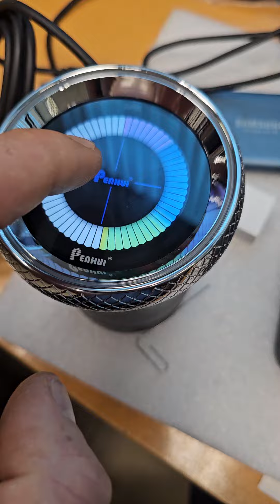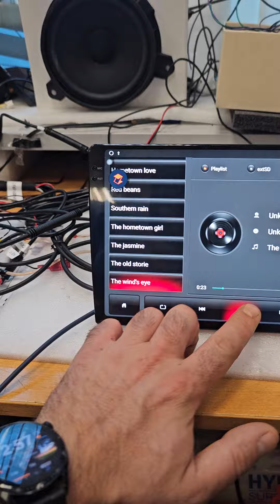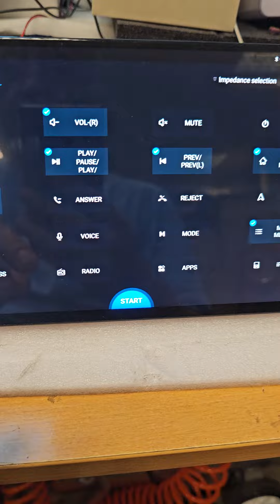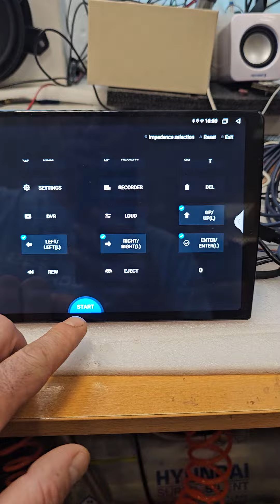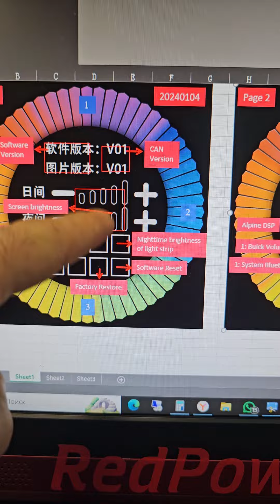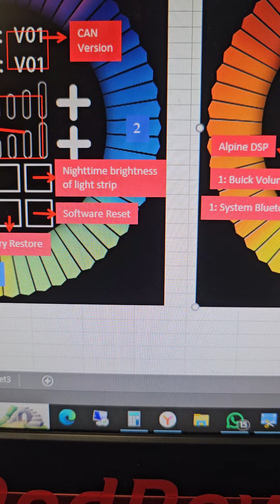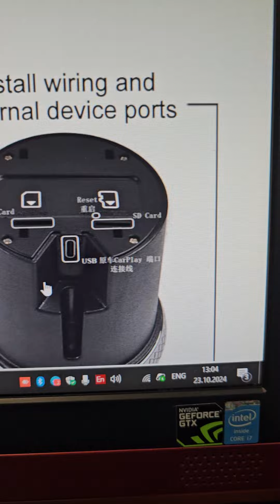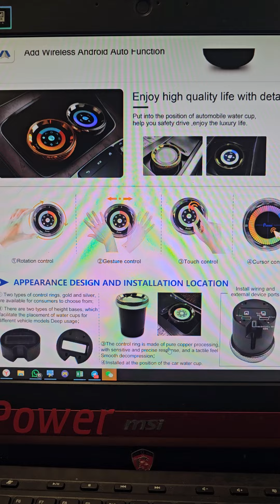Волшебная чаша. Пульт процессора и Гу